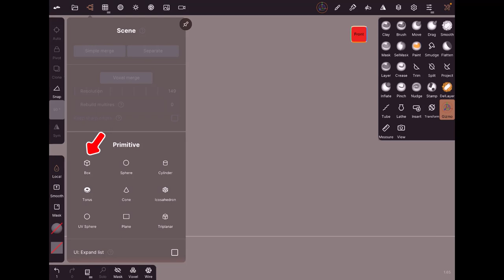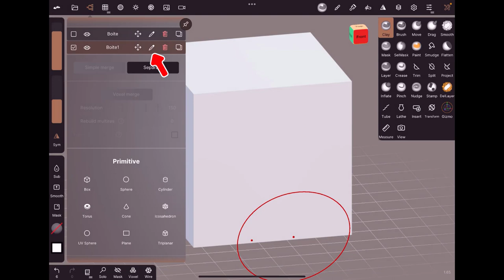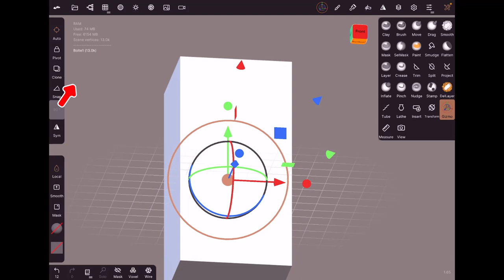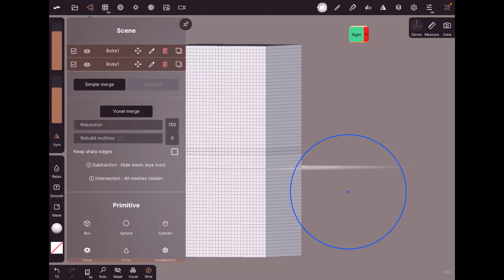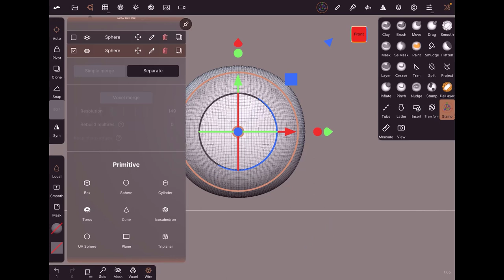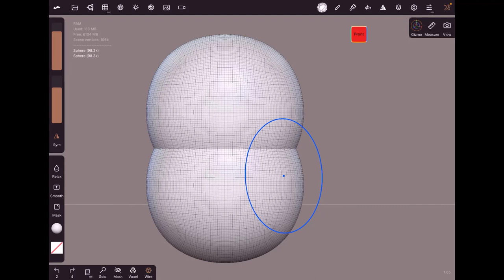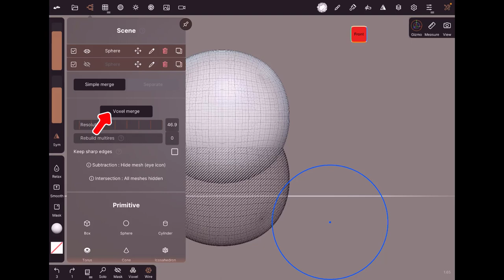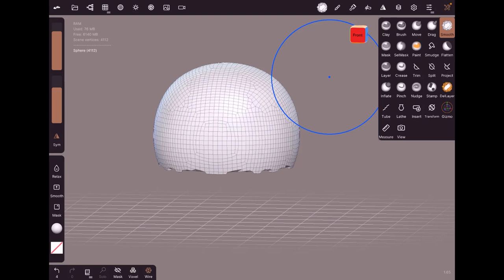04 - Nomad Sculpt - Scene - Pour débutant(e)s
Cette fois-ci nous allons voir l'onglet scène afin de mieux comprendre certaines fonctions de celui-ci, on verra les fonctions de base puis quelques fonctions un peu plus complexe.